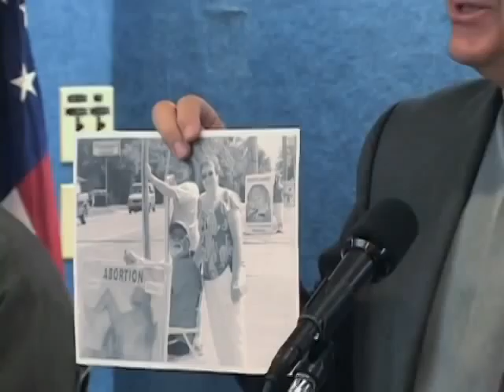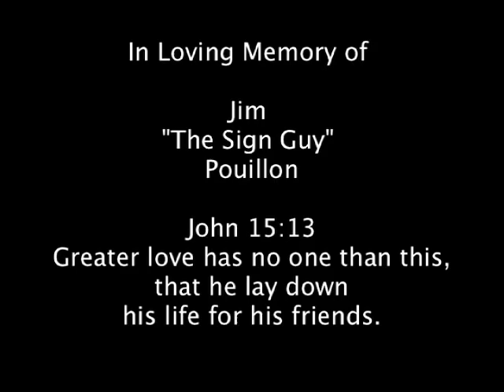Pt.2 Martyred Pro-lifer Jim "the Sign Guy" Pouillon Press Conf.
Randall Terry, Missy Smith, and Rusty L. Thomas commemorate and remember their associate.